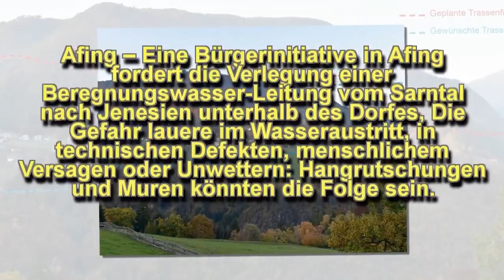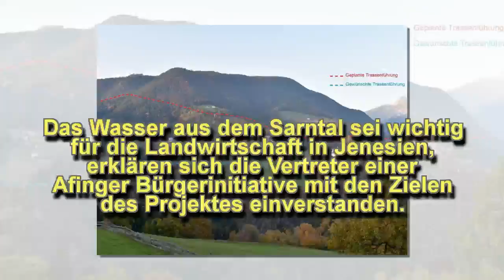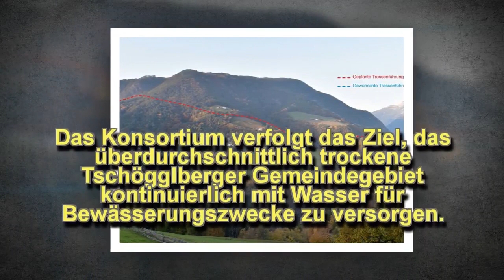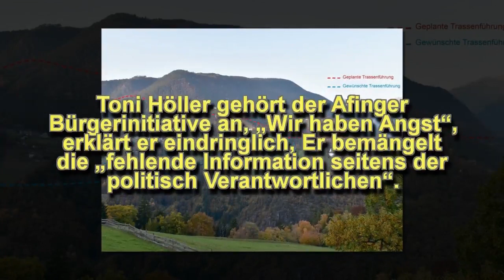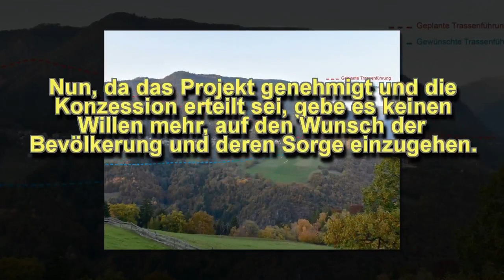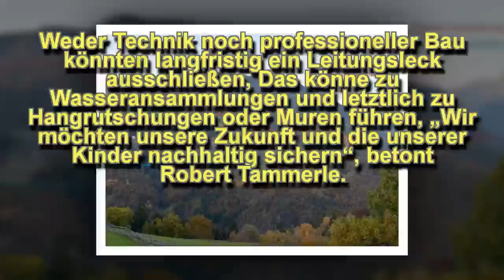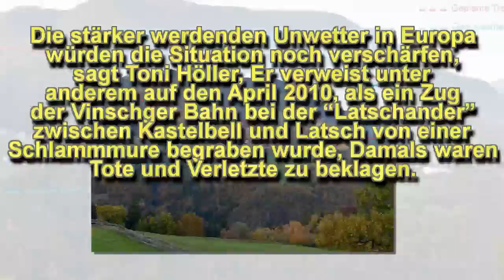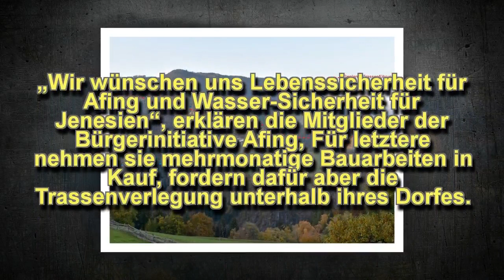Angst in Afing: Wenn das Wasser kommt